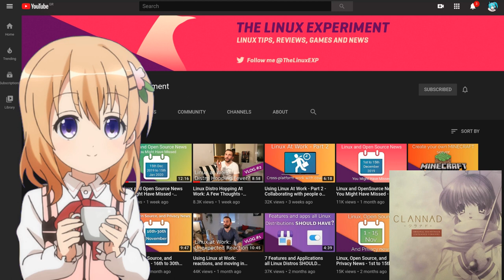Linux at Work!? - Video Tweet :p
Linux at work does SUPER GREAT, but what about Linux at home? :p